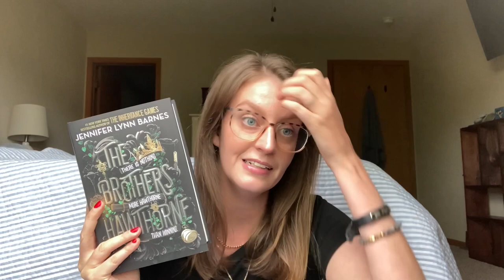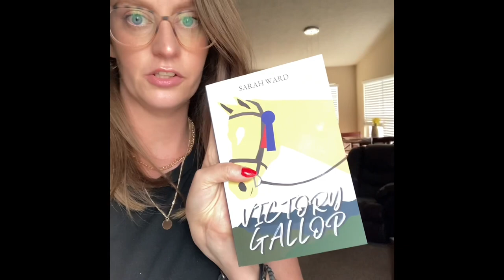WEEKLY READING VLOG | themagicalreader | FALL 2023